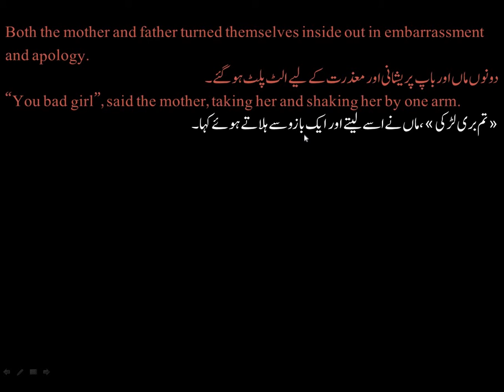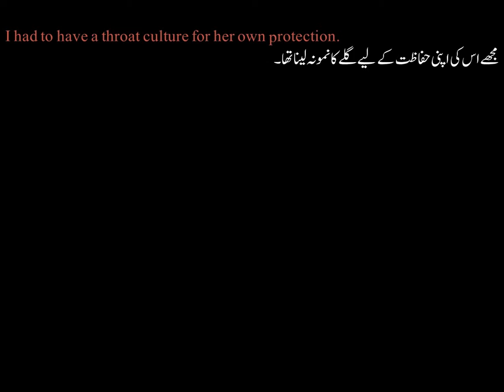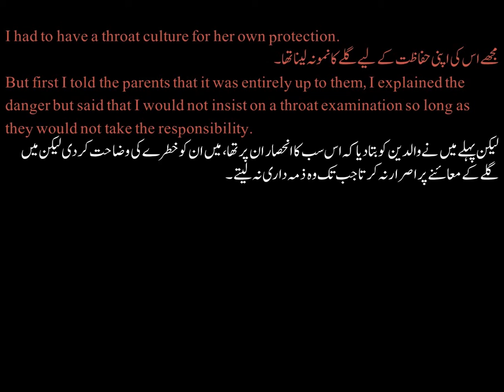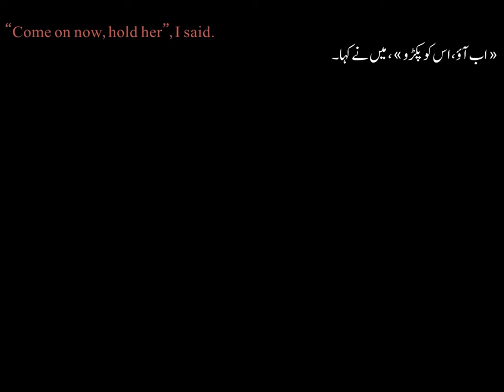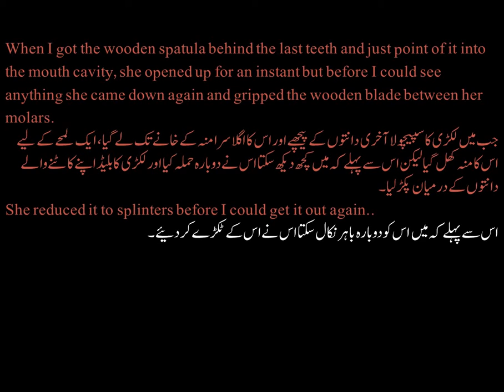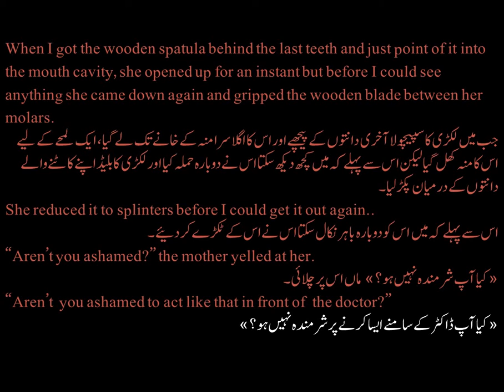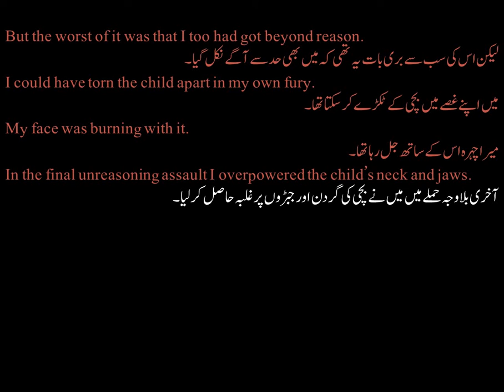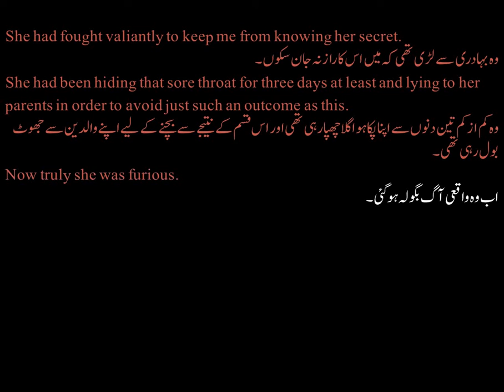First Year English:The Use of Force Part 2. Book 1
Urdu Translation with English of The Use of Force: a short story included in intermediate part 1 syllabus for F. Sc. F. A, ICS, and I.Com Students.